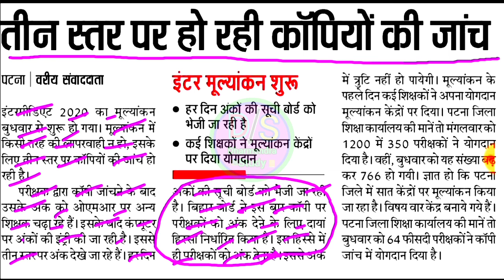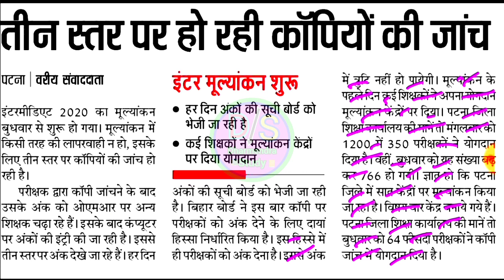बहुत बड़ी खुशखबड़ी इंतजार की घड़ी समाप्त|कॉपी की जाँच शुरू|BSEB10th 12th Exam 2020|Inter Copy Cheking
📚मान लो तो हार है🤦ठान लो तो जीत है🏃📚

📚🇨🇮सपना वह नहीं जो आप निन्द में देखते🤦है सपन वह होना चाहिए जो आकपो निन्द ही न आने दे🏃📚

🇨🇮जिंदगी जीना आसान नही होता बिना संघर्ष के कोई महान नही होता जब तक न🗽पड़े हथौड़े की चोट तब तक पत्थर भी भगवान नहीं होता📚

नमस्कार🙏दोस्तों आप सभी को स्वागत है हमारे और आपका👨‍👩‍👦‍👦प्यारा
      YouTube Channel,. Dharmendra Study मे

About This Video:

Hello
About This video:
दोस्तों

किसी एक ही ग्रुप में जुड़े 1 No Group Full होंने के बाद No 2 में जुड़े दोनों ग्रुप में न जुड़े
Group में जुड़ने के लिए 👇Link पर Click करे

इस लिस्ट में आपको 10th12th Official Model Set-2020 का सभी📚Subject का Question And Answer तैयार किया गया है एक बार देखलो

10th Official Model Set-2020 Objective Question And Answer

12th Art's Official Model Set-2020 Objective👇Question And answer

12th Science Official Model Set-2020 Objective👇Question And Answer

Dharmendrastudy
DharmendraStudy